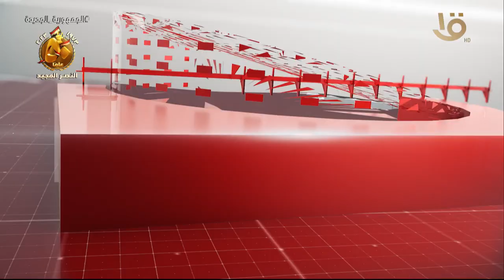الرئيس السيسي يشهد عروض جوية في حفل تخريج دفعة جديدة من طلبة الكليات والمعاهد العسكرية.. 12-10-2023